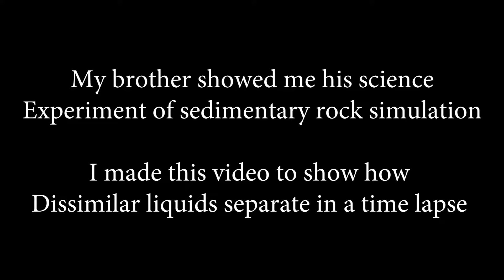Macro time-lapse of polar and non-polar liquids separating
I bought this hair colour liquid at the store on clearance and it struck me as awesome how the liquid layers were separate.